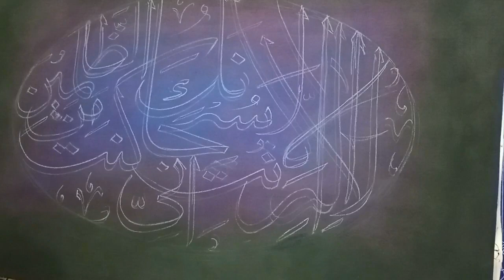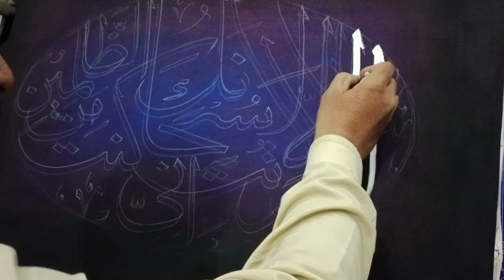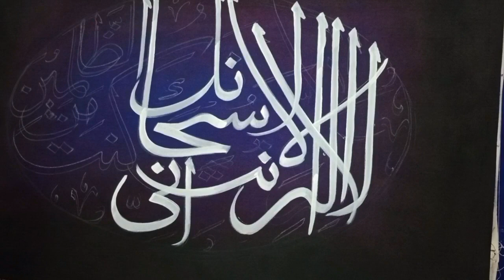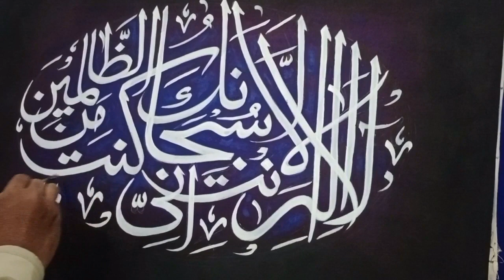Arabic calligraphy and painting how to draw easy Arabic calligraphy modern painting for students